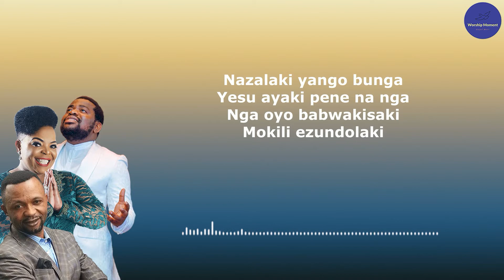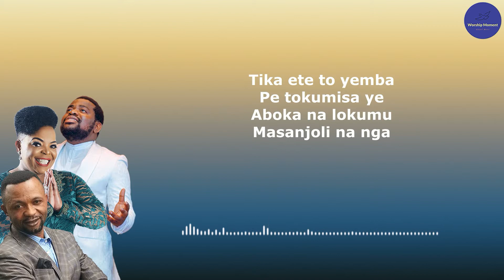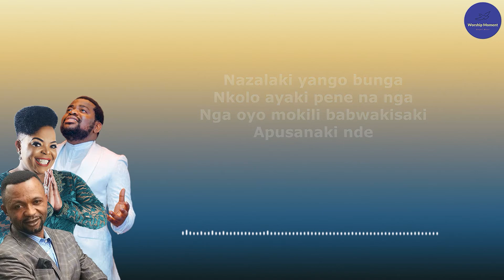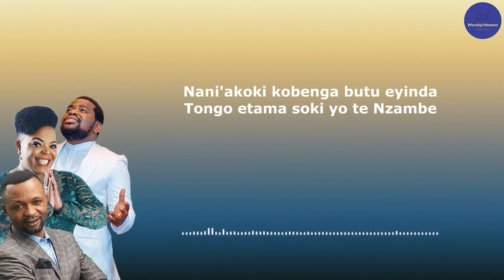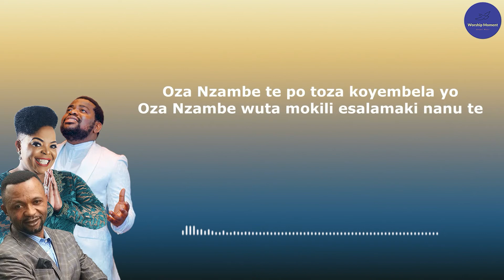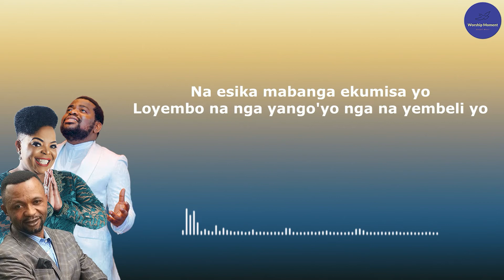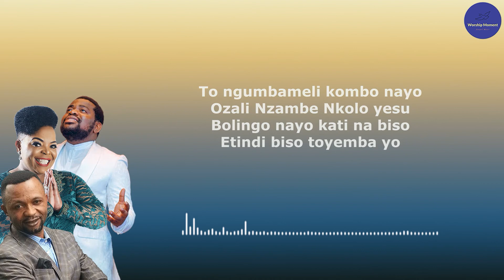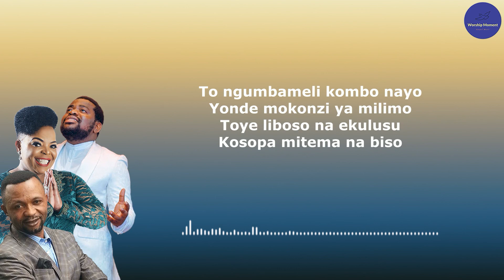Emmanuel Musongo, Rebecca Mulope avec Jose Nzita | Moya Wami Kumama | Paroles | Woship Moment